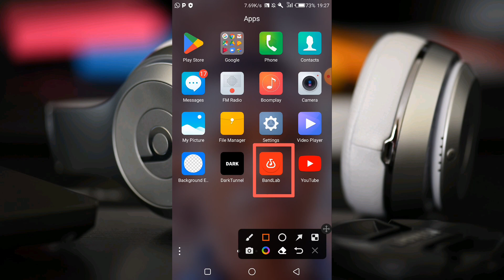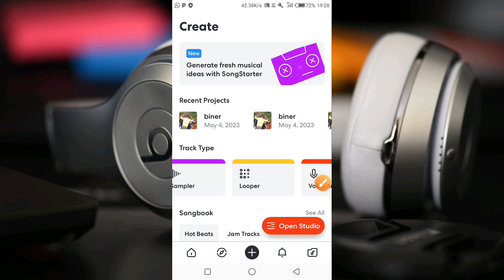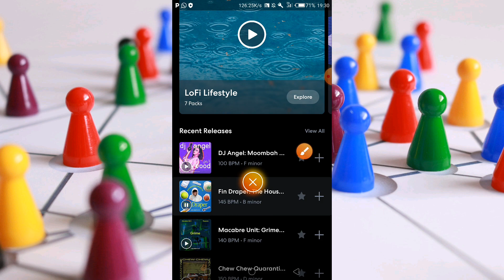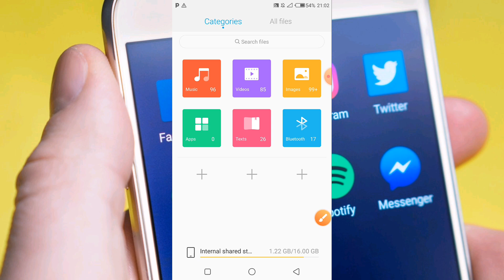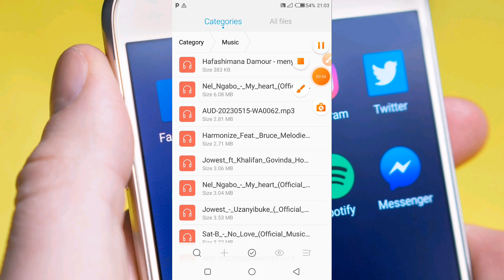uko wakora indirimbo ukoresheje mobile yawe 📲 dore app yagufasha ukajya uzikorera